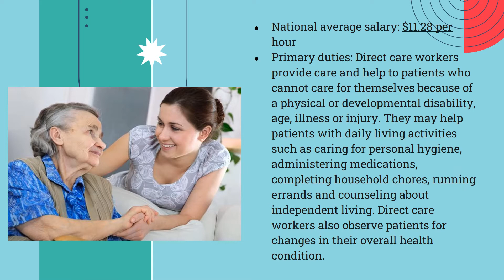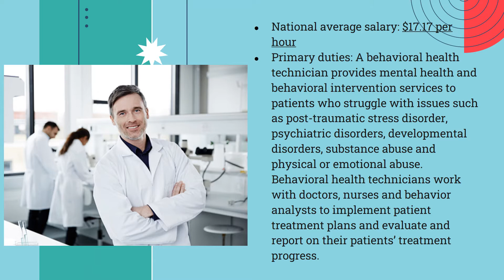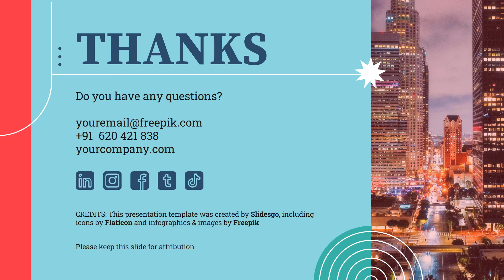10 Most Popular Social Work Career Options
10 Most Popular Social Work Career Options